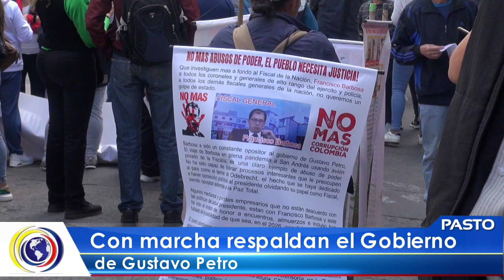CNCNoticiasPasto| Con marcha respaldan el Gobierno de Gustavo Petro.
Sindicatos y organizaciones salieron a las calles en apoyo al Gobierno del presidente Gustavo Petro, la defensa de FECODE y la exigencia del nombramiento de la Fiscal General de la Nación.